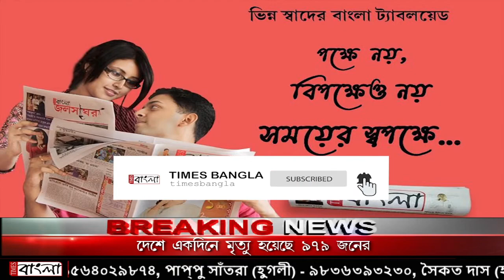করোনা আবহেও মাছ চাষে দিশা * অভিনব পদ্ধতিতে মাছ ও পাড়ে সবজি চাষ করে স্বাবলম্বী হয়েছেন বেকার যুবকেরা